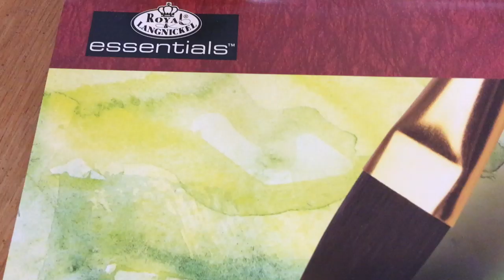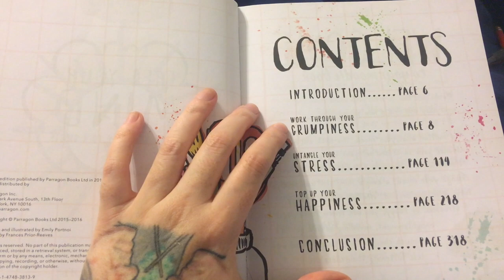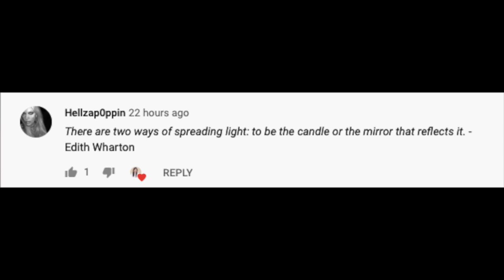I TRIED ART THERAPY ACTIVITIES FOR ANXIETY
In this video I try an art therapy activity based on a Thirst for Art video to try and help my anxiety.

Moodles Book